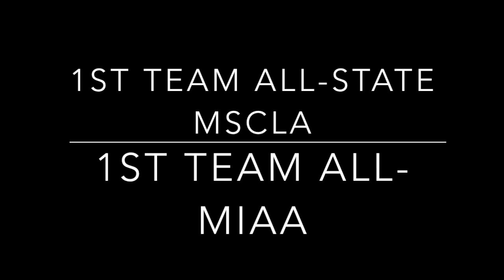Alex Roesner Lacrosse 2015: Loyola Blakefield '15 (Penn Commit)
Alex Roesner | Class of 2015 | Loyola Blakefield (Md.) | Spring 2015 Senior Highlights | Ranked #17 in the Class of 2015 by Inside Lacrosse | University of Pennsylvania Commit | 1st team All-MIAA | 1st team All-State MSCLA | 72 point senior season (13 games)